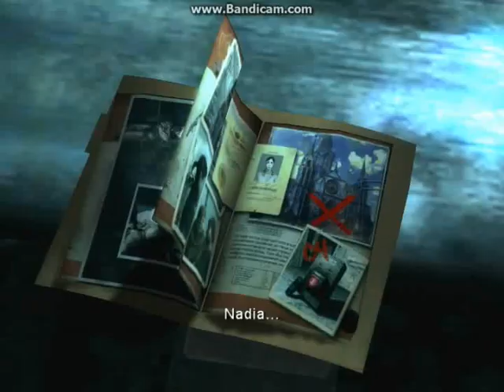Dark Sector odc.3 Niepokonani tarczownicy.